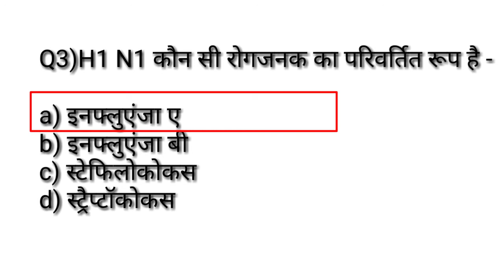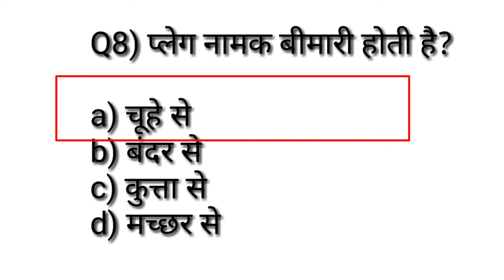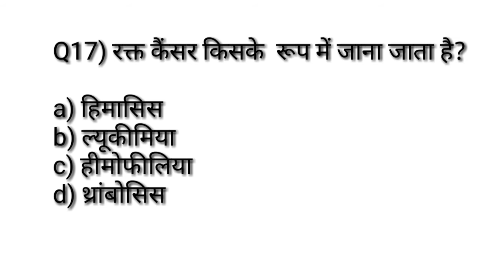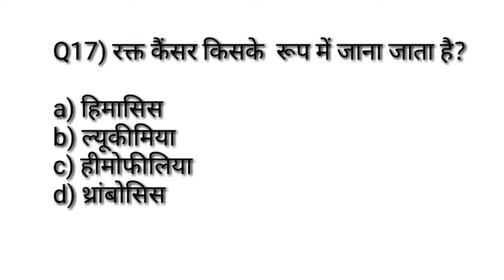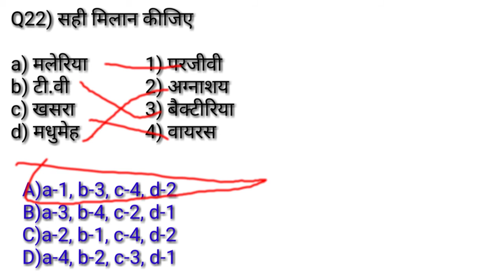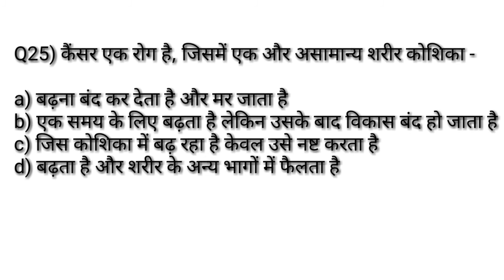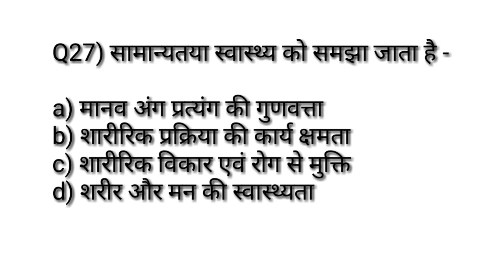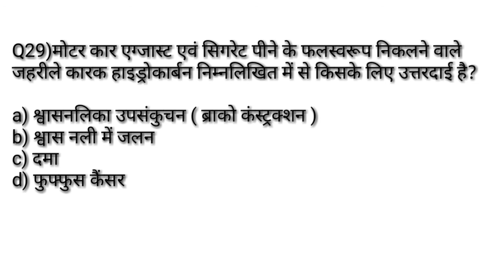Physical education previous year MCQ सीरिज -21/ संक्रामक रोग/practice paper TGTPGTLTKVSNVSPTIUGCNET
Hi